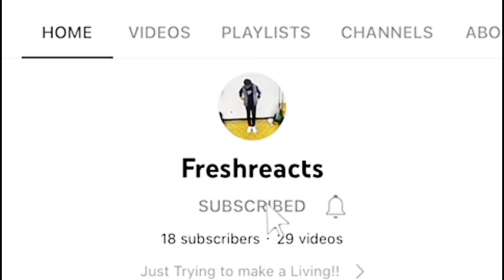I Got Fired From My 6 Figure Job😔